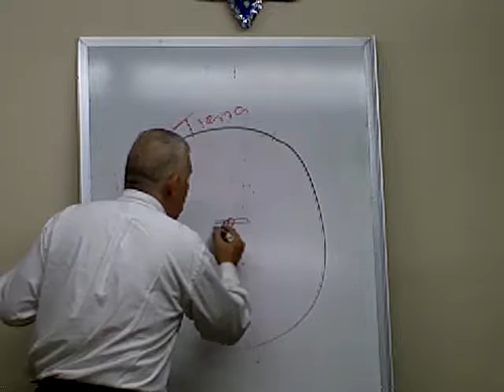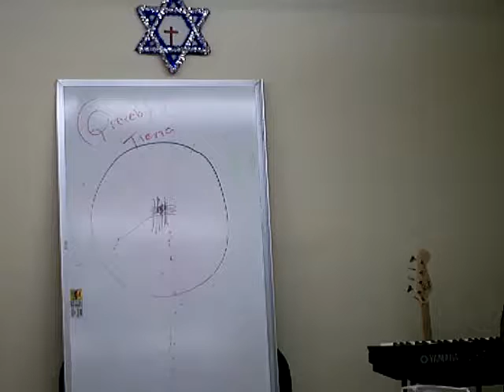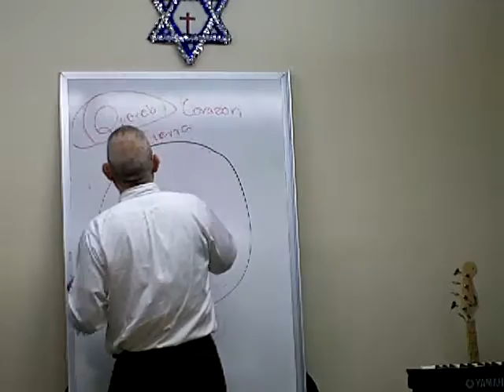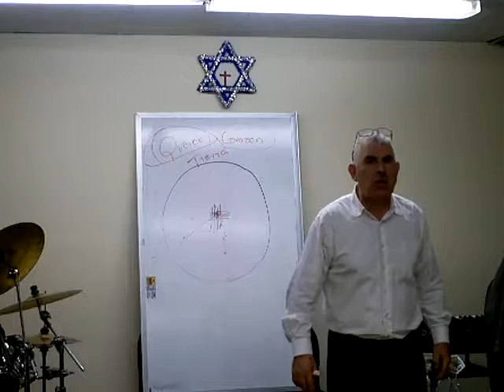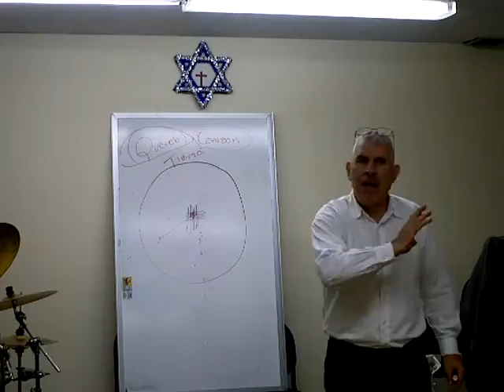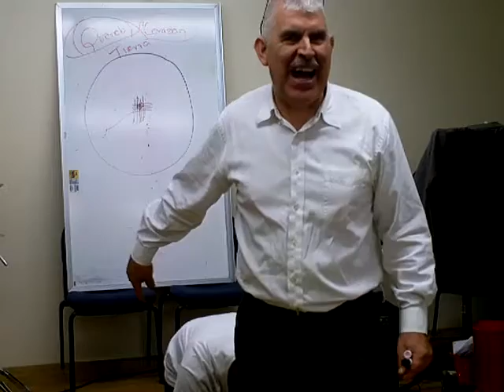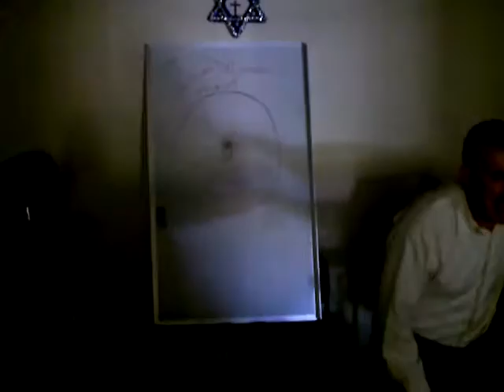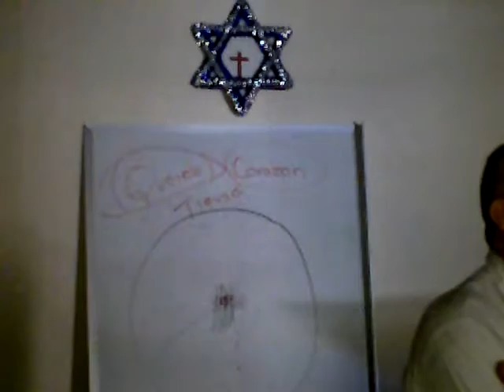EL INFIERNO EN NUESTRO CORAZON